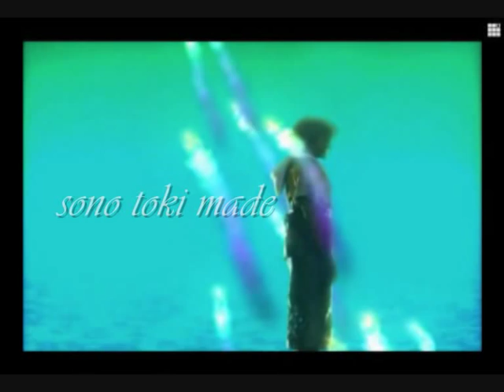Mayuko Aoki-Feel FFX,X-2 amv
This an amv from my other video,and I thought I make a video without singing.I put lyrics and now this is my new amvXD.

Story:Yuna falls to save her friends.Yuna knows she can die.The heroine seen all her life ,the future and the past.
Video and audio I used are not mine^^